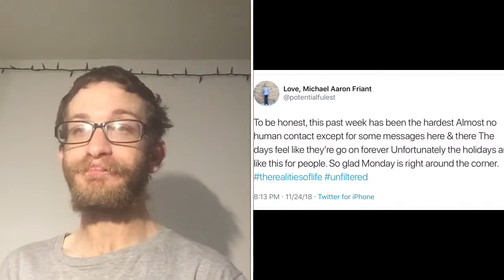Struggled With Suicide Thoughts; An Alternative Way To Look At The Holidays!